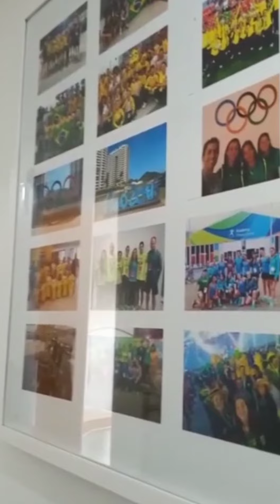Eternizando histórias na semana do cliente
Na Semana do Cliente, a gente recebeu esse projeto lindo do Espaço Bioterapias que completou 10 anos, na Vila Mariana!

E para homenagear essa data, a Mônica e o Victor eternizaram 10 anos de histórias! Emoldurando essas fotografias que fizeram parte da trajetória do Espaço.

Uma demonstração de afeto a todos os clientes e profissionais que já passaram pelo Bioterapias.

Espaço que tem uma história linda nos esportes. Mas não foram somente esportistas que fizeram parte da clínica.

Fisioterapeutas, educadores físicos, massoterapeutas, acupunturistas também passaram e passam por lá.

Mônica e Victor amamos eternizar a história significativa que vocês construíram. Parabéns. ❤🥰